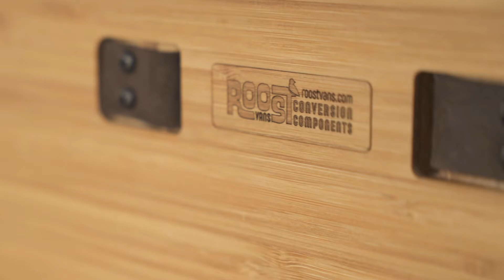Roost Vans Power Panel Electrical System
The Roost Vans Power Panel puts a finished look to the electrical system of your van. It also provides a tremendous amount of flexibility during your build. The LED lighting dimmers, plugs, and connections give you simple immediate access and fingertip control over the appliances you install. All this with easy flexibility to expand in the future.